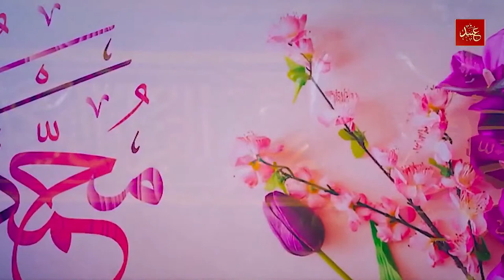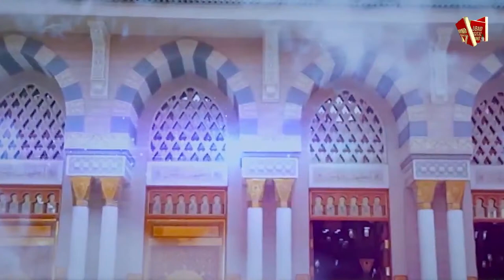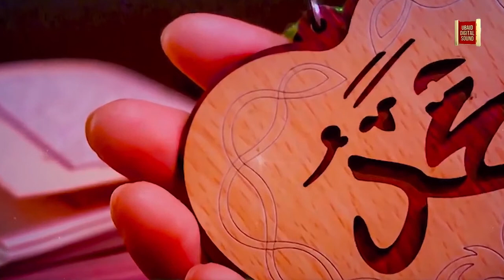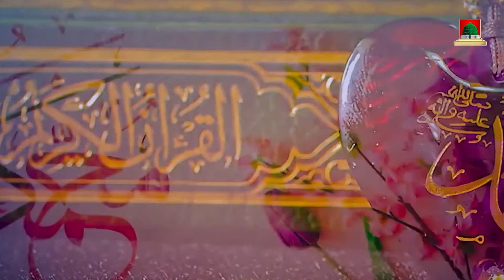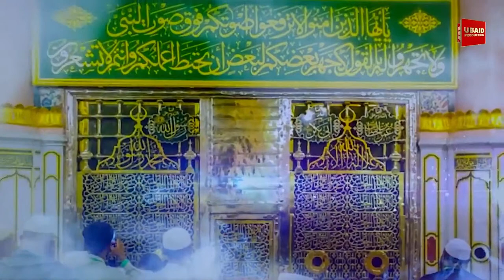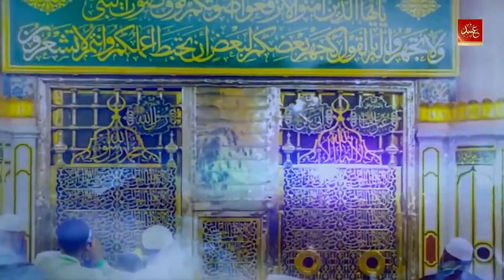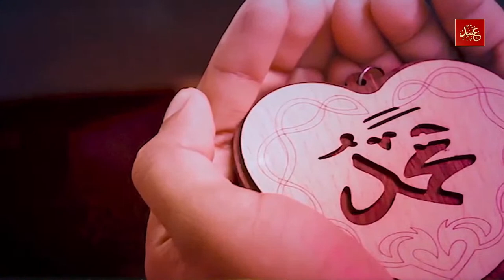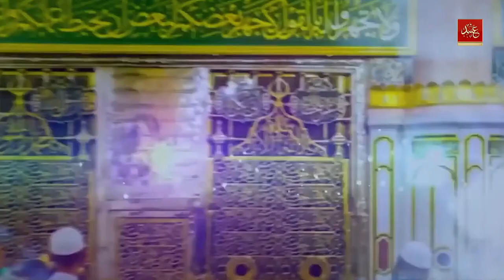Mehfil-E-Milad - Live From Oldham - Special Guest Qari Shahid Mehmood